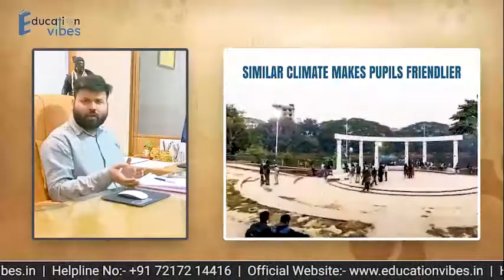MBBS in Bangladesh | Why Bangladesh is Good for Indian Students ? | Education Vibes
A warm greeting to all of you who have returned to our channel, education vibes!
Education Vibes is a trademark of Bright route Company LLP, which is proud to be one of the leading mbbs abroad consultants for MBBS studies. If you want to study mbbs abroad, watch this video.
To explore more, visit:  Education Vibe (educationvibes.in)
In today's video, we explore MBBS in Bangladesh!
We'll talk about how students get there, what the weather's like, how many colleges there are, how long each one's term is, and whether or not they can do an internship.
First and foremost, Bangladesh is our neighbouring nation. Many students want to pursue their mbbs in Bangladesh. There are several explanations for this!
Students feel more at ease because of the identical weather conditions.
Diseases are comparable to those seen in India, making it easy for pupils to understand.
As a result, among Indian students interested in pursuing an MBBS degree abroad, Bangladesh is a popular choice.
The MBBS programme lasts six years: 5-year MBBS, 1-year internship.
Bangladesh has the world's greatest population density. With a strong OPD and a high number of patients, the facilities at the Bangladesh medical university are first-rate. In Bangladesh, this is a critical element to keep in mind.
Because the climate is similar to that of India, students have the benefit of having to acclimatise less to the weather. Disorders are similarly similar, thus students will benefit from studying such diseases.
How many students attend to that place and what university they choose? Colleges in Dhaka, Sylhet, Khulna, and Kamila are some of the best in the country.
Many medical schools in Bangladesh, such as Tairunnessa Memorial Medical College, Dhaka National Medical College, Jahurul Islam Medical College, and Mainamoti Medical College, are well-known for their excellence.
At the college, you'll find between between 200 and 250 Indian pupils.
Students may stay in campus dormitories for both males and girls.
Indian hostels are also accessible at various colleges.
The cuisines of Bangladesh and India are quite similar. So that pupils don't have to struggle to consume their meals.
Overall, it's a nice and familiar nation, and its proximity to India reduces travel costs.

You have the option of leaving a comment on a social networking site.

 Please spread the news and share the videos with your friends and classmates.